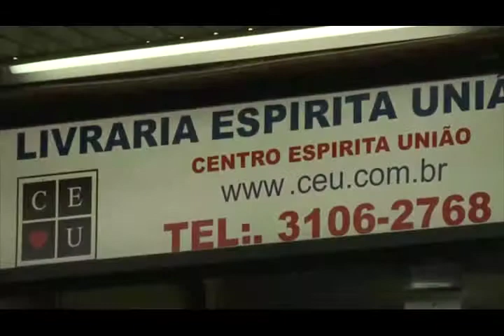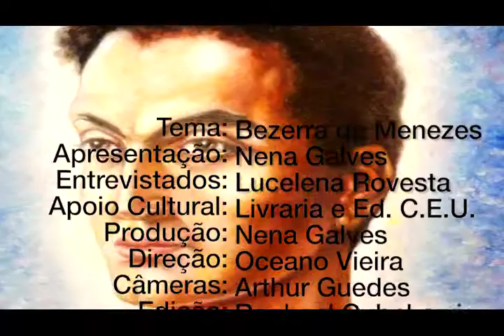Dr. Bezerra de Menezes, Nena Galves entrevista Lucelena Rovesta no Programa Vida além da Vida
Programa: Vida além da Vida
Numero: 336
Entrevistador: Nena Galves
Entrevistados: Lucelena Rovesta
Tema: Dr. Bezerra de Menezes
Data: 25/08/2018
Tempo: 25:27